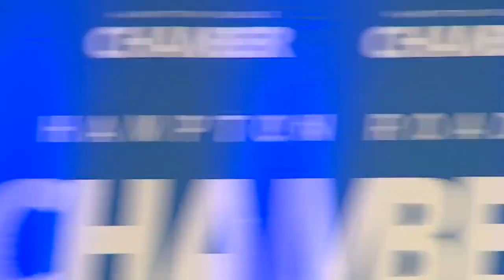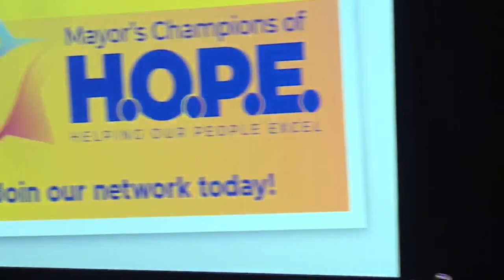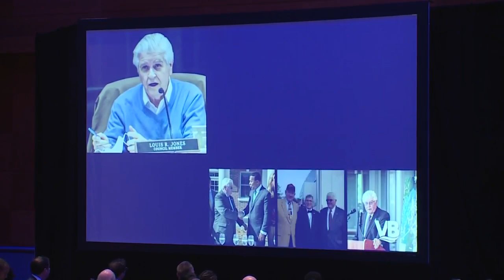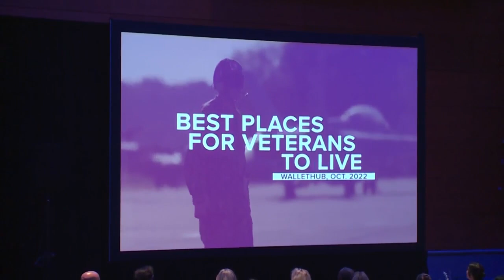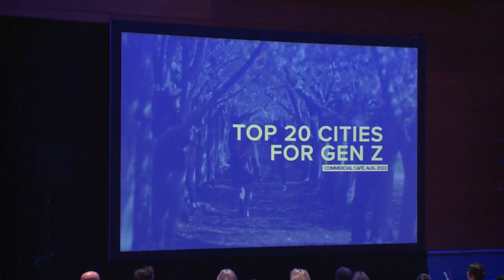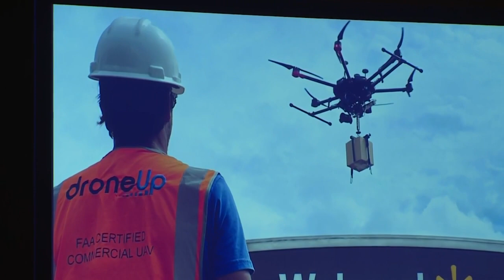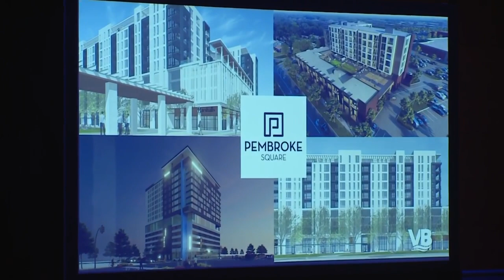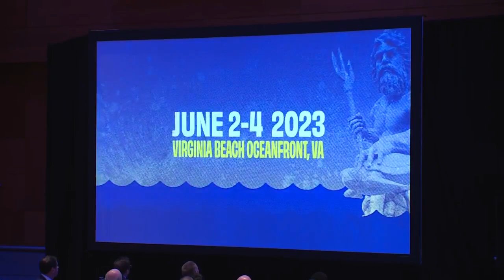The City of Virginia Beach's State of the City address for 2023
Mayor Bobby Dyer discussed several topics, including business development initiatives and addressed challenges and opportunities.